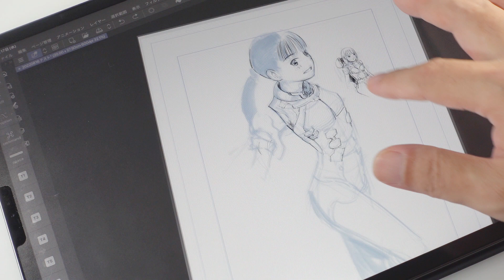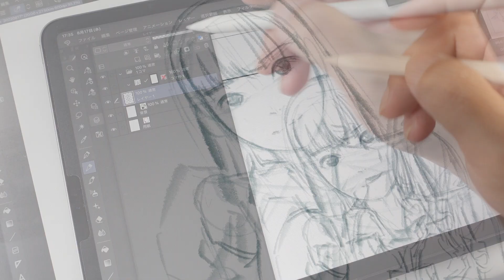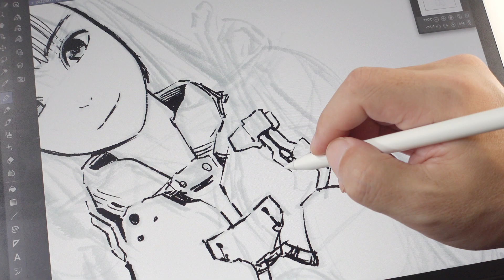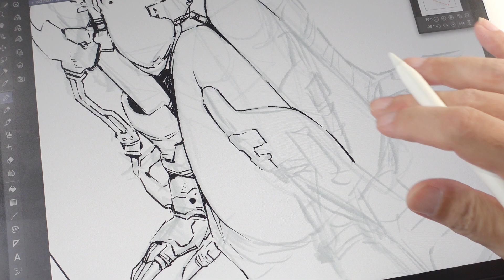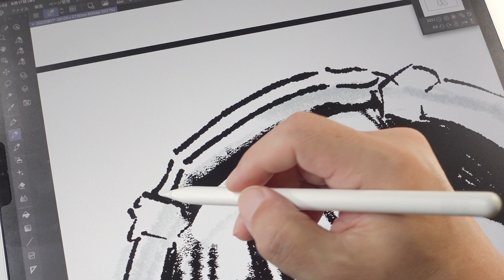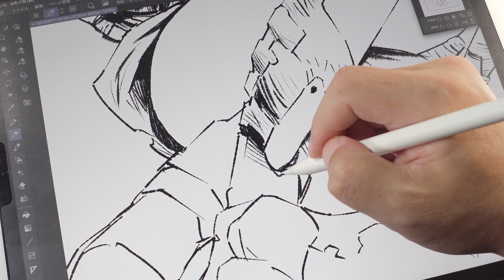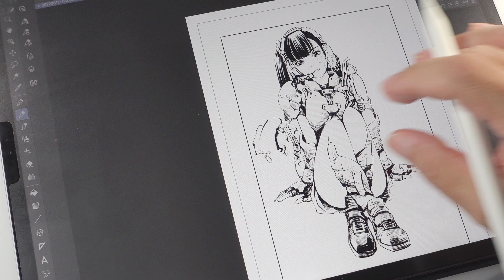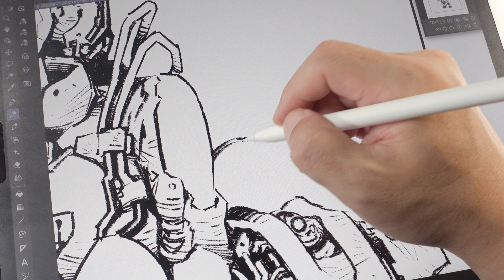ipad Monochrome Drawing : CLIP STUDIO PAINTでモノクロイラストを描く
ipad pro  12.9インチで白と黒のみのモノクロモードでイラストを描いているところです。

今回使用した主な画材

こういう漫画を描いている漫画家です

24区の花子さん　第1巻

今日から未来（現在連載中　ふらっとヒーローズ）

今日から未来（１） (ヒーローズコミックス ふらっと)

迷宮日和（現在連載中　Nemuki+ ネムキプラス）

過去作品

リリィシステム (ヤングキングコミックス)

ＥＡＴ－ＭＡＮ　ＴＨＥ　ＭＡＩＮ　ＤＩＳＨ（１） (シリウスコミックス)

杉並区立魔法女学園平和維持部

デジタル　作画作業　アマゾンアソシエイトに参加しています